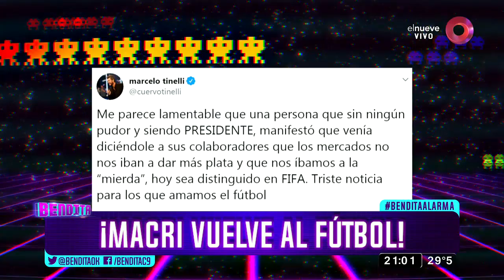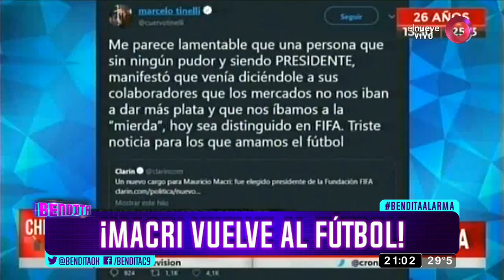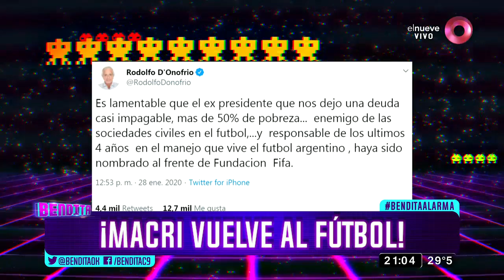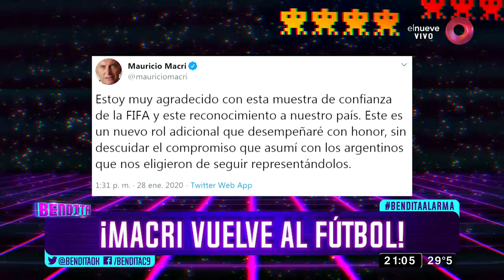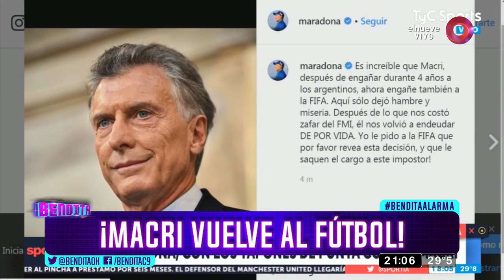¡Macri vuelve al fútbol!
Vuelve Mauricio Macri ¿A dónde? a un puesto especial en el fútbol ¡Y ENVIADO POR LA FIFA!